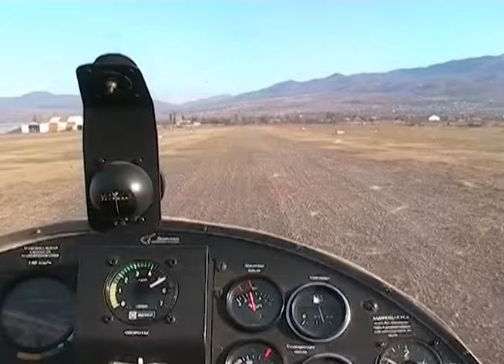Sergey Kojanyan - We'll meet again, I think so! (from Mimino 2).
Мы еще увидимся, я так думаю! - сюжет из пятисерийного фильма "Мимино 2".

Фильм "Мимино 2" - это моя версия знаменитого фильма "Мимино".
Это - реальное кино о летчиках малой авиации.

Произведение «Sergey Kojanyan - We'll meet again, I think so! (from Mimino 2)» созданное автором по имени Sergey Kojanyan, публикуется на условиях лицензии Creative Commons «Attribution-ShareAlike» («Атрибуция — На тех же условиях») 4.0 Всемирная.